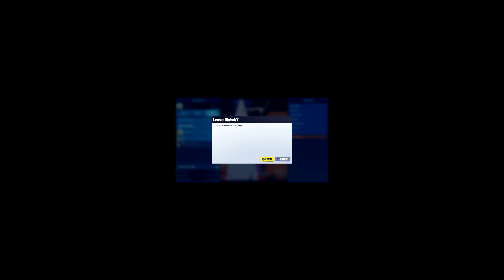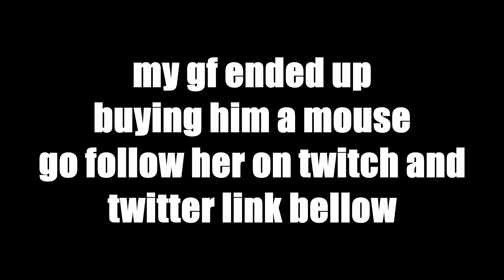OmG nEw FoRtNiTe UpDaTe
Make sure to use code: conc  ad